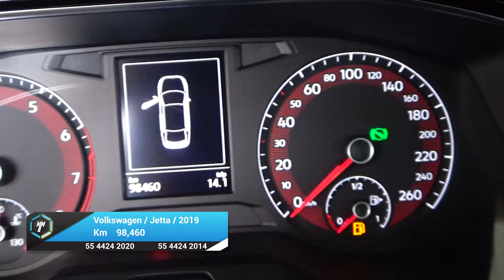Volkswagen / Jetta / 2019 - 24654